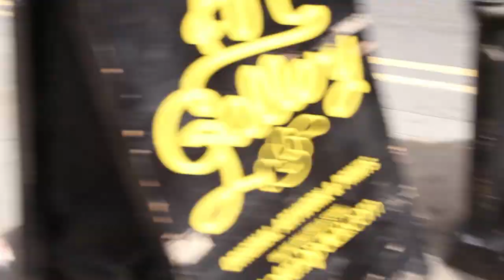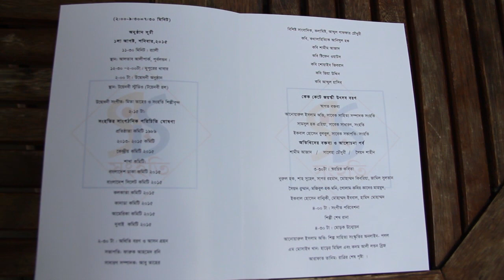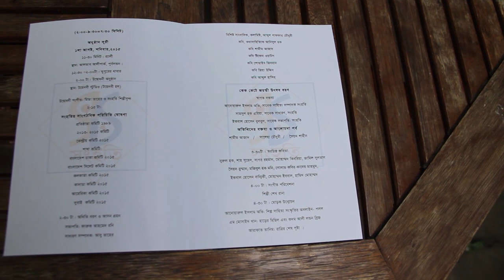Sanghati 25th Anniversary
Sanghati 25th Anniversary celebration